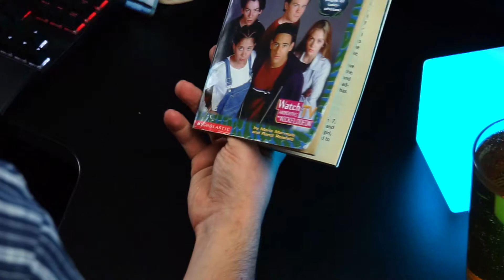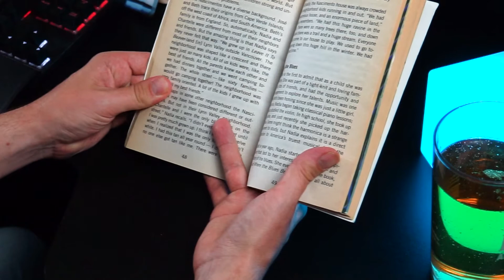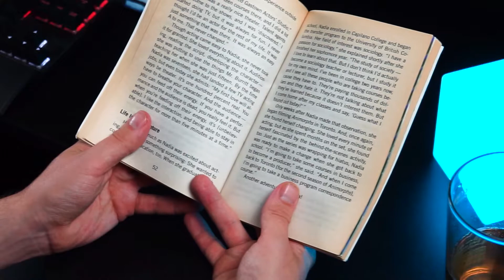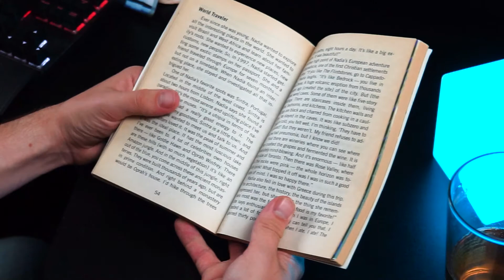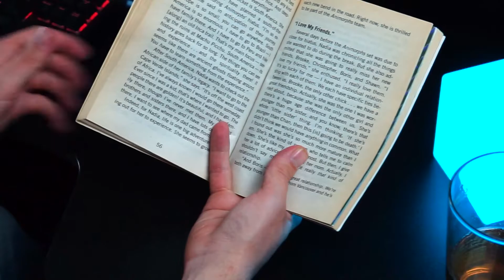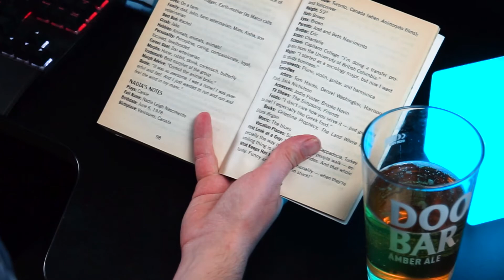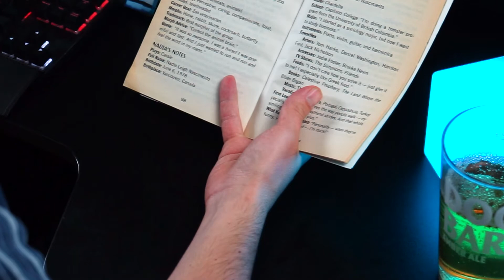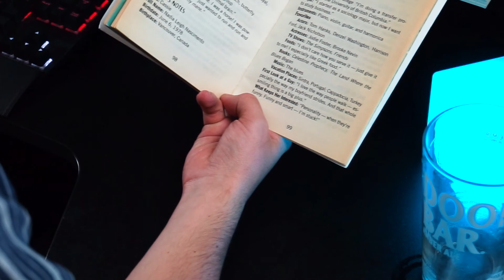Animorphs: Meet the Stars | TV Series Book Review | Episode 5 | Nadia Nascimento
Cassie is one of my favourite Animorphs. Let's learn about her TV show counterpart, Nadia Nascimento!